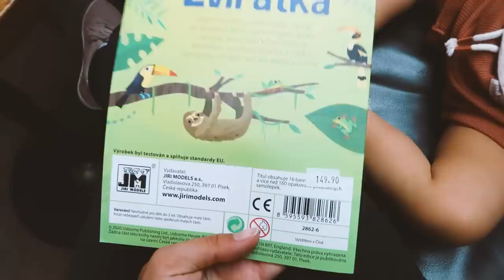VLOG | Doma s Emi, úklid, cvičení, hřiště a nákupy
Po delší době pro vás zase máme takový naše klasický dny ve vlogu :). Budu moc ráda, když mi dáte do komentářů vědět, jestli vás takové vlogy baví a co vás obecně nejvíc baví sledovat.

Naše diáře, kolekci oblečení a značku MG najdeš na našem e-shopu

Natáčíme foťákem Olympus OM-D EM5 Mark II
Stříháme v Adobe Premiere
Toto video stříhala Lucie Hecht

Kdo jsme?
Jsme dvě sestry a nejlepší kamarádky zároveň, Lucka (28) a Nicole (25). Již před více jak desetiletím jsme se vrhly do světa blogování. Přes deníček, grafiku a celebrity, o kterých jsme psaly dřív, jsme se propracovaly až k A Cup of Style - blogu o módě, nás, našem životě, zážitcích a názorech. Blog jsme založily v prosinci 2009. Hodně nás toho naučil a společně s námi se měnil a vyvíjel, až se dostal do aktuální podoby, ve které ho právě vidíte. Na blog promítáme svůj život. Co děláme, co nás baví, kam jezdíme a co nosíme nebo používáme. Snažíme se na naše čtenáře přenášet pozitivní energii a třeba i trochu motivace a hlavně - chceme, aby je to tu bavilo a cítili se jako doma.

A Cup of Style už není jen blog. Postupně se vyvinul v YouTube videa, podcasty a také vlastní značku. Můžete znát naše diáře, které vydáváme s nakladatelstvím Booklab, a pustily jsme se i do vlastní kolekce oblečení a papírnictví. Na našem e-shopu najdete tohle všechno a navíc ještě značku zdravých dobrot MG, kterou jsme založily společně s nutriční terapeutkou Markétou Gajdošovou. Pokud vás zajímá zdravé a dobré jídlo, mohla by vás zajímat i kuchařka Cesta k opravdovému jídlu. Tu napsala Markét spolu s naší mamkou, Evou Ehrenbergerovou. Je to docela propletené, co?

Baví nás posouvat své hranice, vymýšlet nové projekty a realizovat nápady. Teď se ale ještě víc těšíme na své nové životní role - role maminek. I tohle nám nakonec náhodou vyšlo tak, že se do nové etapy pouštíme jen pár měsíců po sobě.

Často pokládané otázky na nás!
Jste sestry?

Co jste studovaly?
Obě jsme vystudovaly Marketingovou komunikaci a PR. Lucka na VŠFS, Nicole na FSV UK.

Většina fotek na blogu je focena na Olympus OM-D EM5 Mark II, na něj natáčíme i naše vlogy. Některé záběry a fotky jsou na iPhone.

Jaké používáte programy?
Fotky upravujeme v programu Adobe Lightroom a videa stříháme v Adobe Premiere.